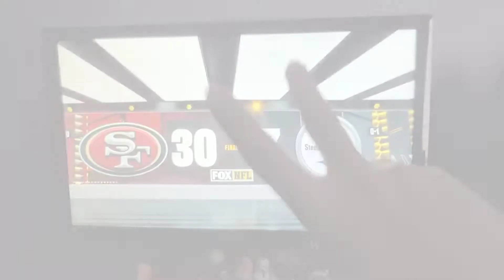San Francisco 49ers vs. Pittsburgh Steelers (Reaction): First Game Of The Season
Why not react the 49ers game since it's the first game of the season. All the 49ers players did an awesome that I'm going to have the whole entire be the player of the game. Hope you enjoy the video.